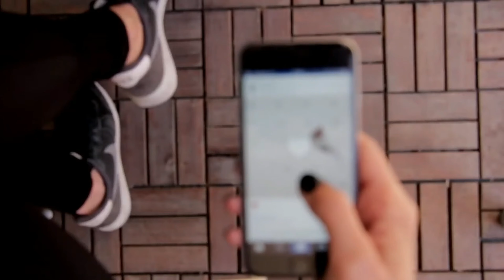6 عادات يخليك رجل ضعيف !!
6 عادات يخليك رجل ضعيف !!

SONG CREDIT

2- Dreamer by Hazy

خبروني شو القصص الثانية الي تبغونه اسويلكم

اكتب في التعليقات شو رايك
واكتب في التعليقات شو ردت فعلك بعد ما اكتشفت المعلومة 😱

فيديوهات يوميًا….

أيضًا الفيديوهات السابقة 👇🏼

قصتي مع مكتب تأجير السيارات والغدر 👇🏼

اخيرا حققت جزء من أحلامي 😍 👇🏼

الإعلان الرسمي للعبة "GTA 6” 👇🏼

ابخل زوج في العالم 😳👇🏻

خاطر بحياته بسبب برغر 🍔👇🏼

بنت مدمنة في اكل ورق الحمام 🚽👇🏼

العرب والانسانية 👇🏼

ابخل و ارخص مصارع في ألعالم 👇🏼

رجل بحجم الكوكب 🌝👇🏼

اكلات شوارع الهند 🇮🇳👇🏼

اثقل عائلة في ألعالم 👇🏼

دفع 20 الف عشان يتحول كلب 👇🏼

افشل انسان في العالم 🧐 👇🏼

خليجي تزوج الثانية و اصبح غني 🤑😳💍  👇🏼

السفاح المنقب في ابوظبي 😱 | جريمة بكت دولة الإمارات 🇦🇪😭 👇🏼

الجنية العاشقة و الولد الباكستاني 😱 🔞👇🏼 رعب

لبس و شكل المعلمة 👙 اثار غضب 😡 اولياء الأمور 🙊😱 👇🏼

عصابة الملابس الداخلية 😱 👇🏼

‎الطفل المغدور موسى | قصة هزت دولة العراق 2023 😭 👇🏼

اغ*صاب ، حرق جثة و مقتل شيماء الجزائرية 😞| جريمة هزت الوطن العربي 👇🏼

ممثل افلام الإباحية كهدية لعيد زواج 😳 🔞 👇🏼

مقتل الطفلة لين طالب | جريمة 2023 😳 👇🏼

اكبر جريمة اغ*صاب في التاريخ 😱🔞 👇🏼

ضحكوا على قبور المسلمين 😱 و شوفو ردة فعل رب  العالمين 😱 👇🏼

جريمة غريبة هزت الوطن العربي | دولة الكويت 🇰🇼👇🏼

امراة تطبخ حبيبها في الأمارات 👇🏼

جريمة مبارك الرشيدي | جريمة هزت الوطن العربي 😭 👇🏼

وديمة و ميرة | قصة هزت دبي

جريمة "عبيده" ماذا فعل صديق والدي ؟ | الإمارات

بسبب رسالة من مجهول ، فصلت راسها عن جسدها 😔

قصة نجاح مطعم البيك !! | الخلاصة

خلاصة قصة ، الصربية الراقصة 😱

ضيفوني على مواقع تواصل إجتماعي

‏TikTok تيكتوك 👇🏼

‏Instagram انستاغرام 👇🏼

‏Yellow app 👻 برنامج الاصفر 👇🏼